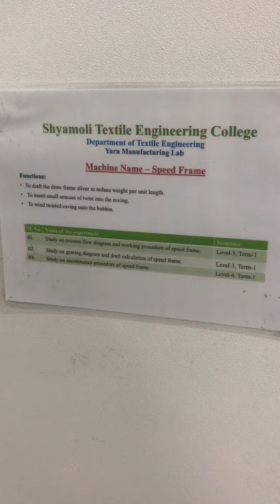Roving Frame Miniature/ Speed Frame / Simplex Machine Miniature Spinning Machine